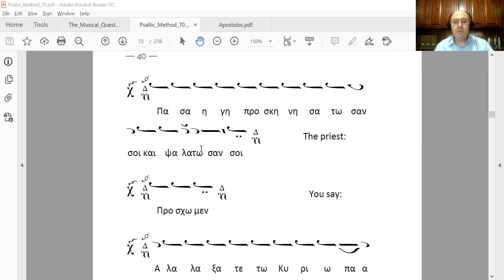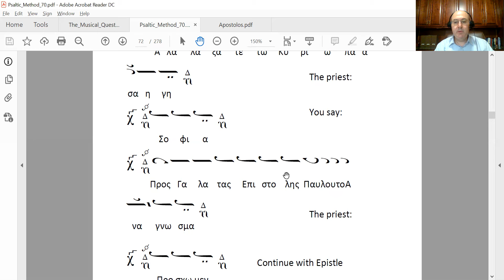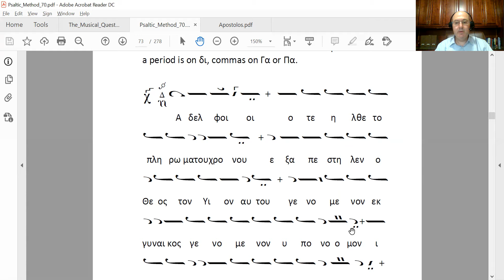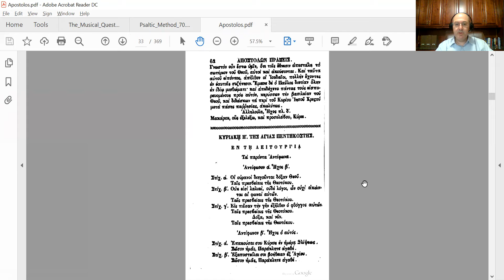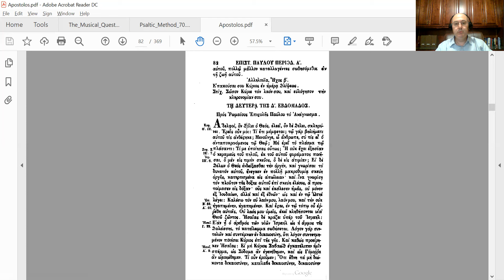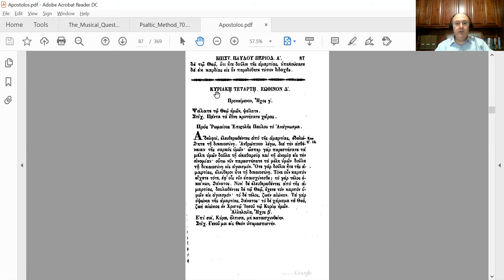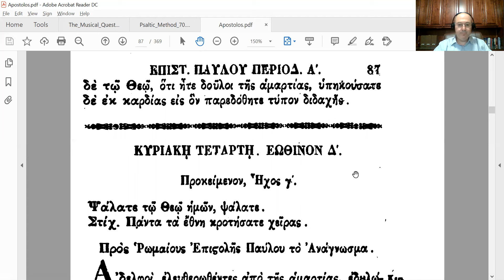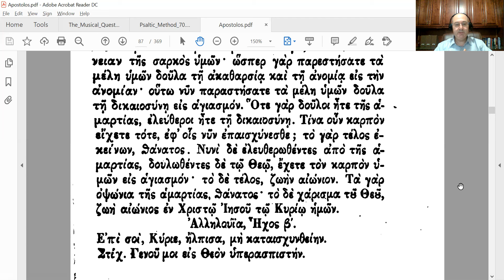Lesson 34 (Pg 40)